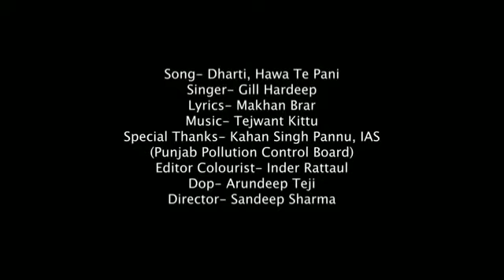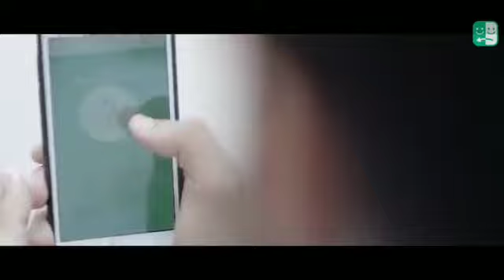80's70's90's_सदाबहार_पुराने_गाने_💖अलका_याग्निक_उदित_नारायण_लता_मंगेशकर_कुमार_सानू(360p).mp4.41